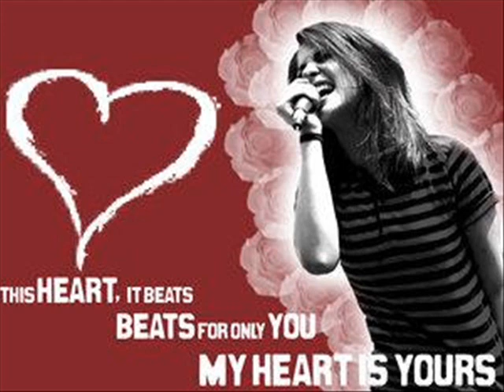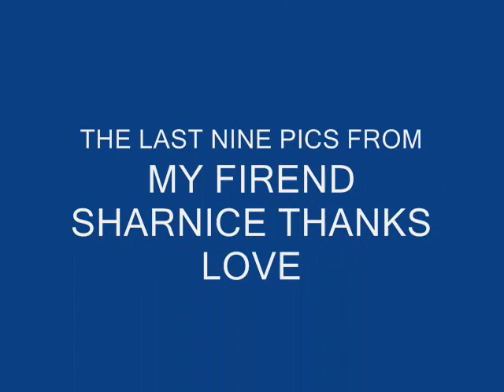hayley williams fan vid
I LOVE PARAMORE AND THE SINGER HAYLEY IS JUST GORGEOUS AND HAS ONE HELL OF A VOICE SHE'S ONE  OF THE MANNY GIRL HEROES F MINE THE FIRST ONE REALLY I WANT HER HAIR ITS SO HARDCORE I WANT TO USE THE SONG MY HEART BUT I LOST MY CD AND I DONTWANT TO DOWNLOAD IT HAHA SO I USED MIRACLE AND BORN FOR THIS I HOPE YOU LIKED IT PLZ COMMENT